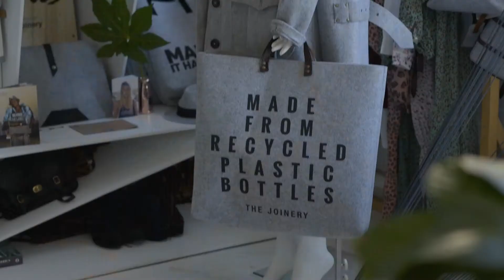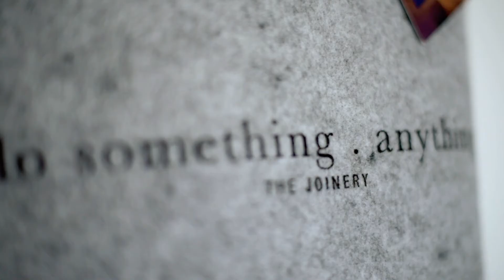2017 PETCO Awards - Best product using recycled PET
This award recognises a company or organisation that has displayed high levels of innovation and expertise in addressing the design, technical and manufacturing challenges associated with increasing the percentage of recycled PET resin included in the product/s that they manufacture.

The Joinery is a sustainable, ethical, fashion and lifestyle brand created to provide an alternative to traditional, often hazardous methods of production.

Focused on methods of production that contribute to local community growth, the Ellis sisters – Natalie and Kim – have devoted much of their time to researching and creating their own sustainable fabrics.

Their range of tech accessories called ‘My Office’ is handmade by local seamstresses from rPET, and features a multi-purpose laptop sleeve made from the material of 5 recycled plastic bottles.